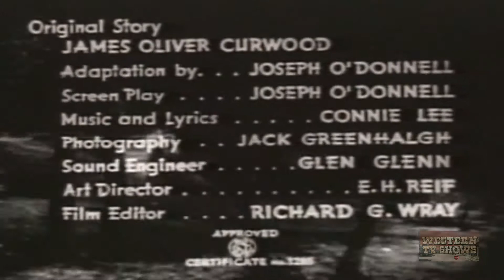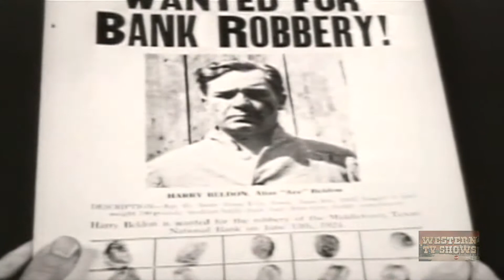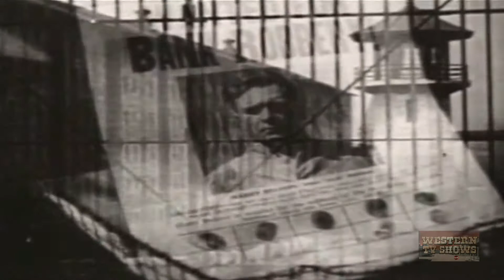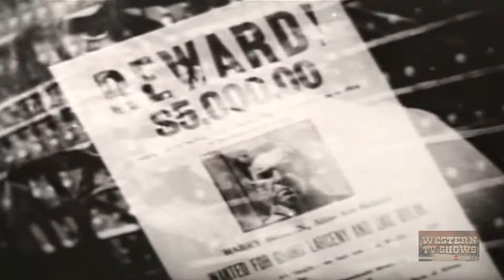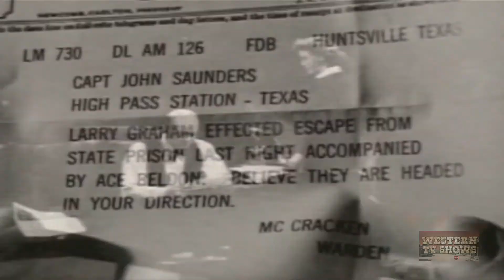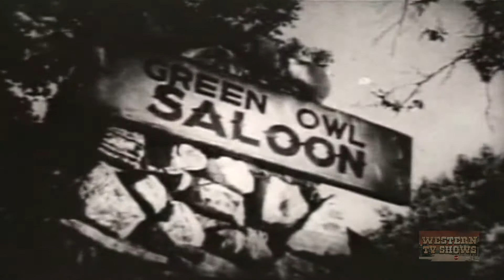Whistling Bullets (1937) | Full Movie | Kermit Maynard | Harley Wood | Maston Williams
Ace Beldon is in prison, but with his stolen bonds not recovered, Capt. Saunders has an idea. He sends Graham to prison and has him and Beldon break out. With Ranger Raymond assisting, they...

Director: John English
Writers: James Oliver Curwood, Joseph O'Donnell
Starring: Kermit Maynard, Harley Wood, Maston Williams